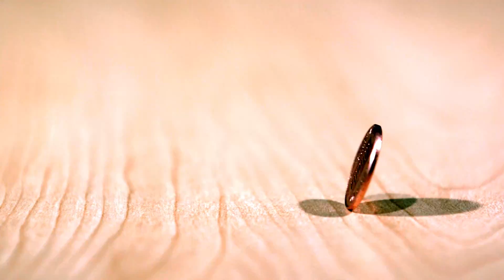MONEY SMART KID - HOW TO ACHIEVE MONEY GOALS EPISODE #3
This is our Kids and money series and we are discussing a lot of topics that will teach you and your parents to be money smart. Ready to get started? Let’s talk MONEY GOALS!

How much money do you have today? What do you do with your money? I have $5 in a piggy bank and $10 I can’t find
How about saving your money for something big? Of course, anyone can spend money on gum and tootsie rolls, but think - if you save your money, you can buy something a lot more expensive and cooler than a tootsie roll.

Will you never spend money on fun things again? That is just ridiculous! And totally unrealistic. We like to use this technique - spend a little, save a little.

First, decide what is it that your really want to buy! Maybe you want to save some money to go to the summer camp or buy a drone. Maybe you want to get a new bike or a playstation. Decide what it is and find out how much it costs and when do you want it. Be reasonable - you can’t have a car until you are old enough to get a driver license and you can’t have a playstation tomorrow if you have no savings. But let’s say you want to save $200 in 10 months. That means you have to save approximately $20 a month. Save more and get it faster. Save less and it will take longer.

Divide your allowance into two groups - save and spend. Put your SPEND money to your wallet and put your SAVE money some place you can’t  get to easy.

Check out our video about Saving your allowance in the playlist, the link below or right here in the cards

You don’t see it - you don’t spend it!

What is your goal? What next big thing will you save money for? We want to know - Leave your answer down below.
Kids input: I want to save money to buy myself